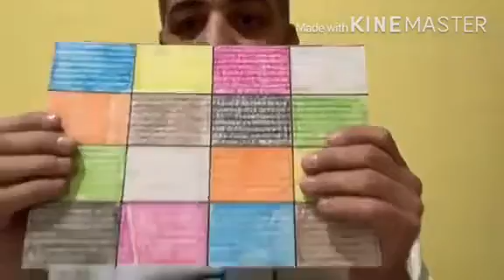Educação Física - 3º 4º e 5º ano - Quadrado mágico